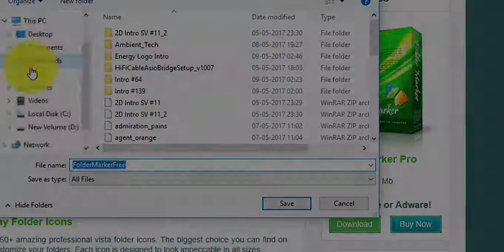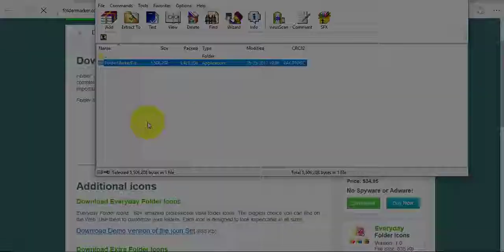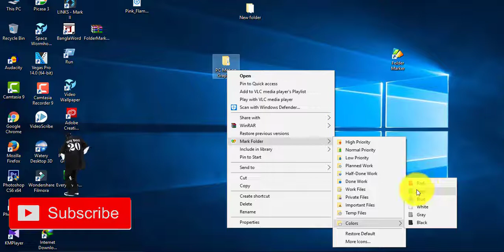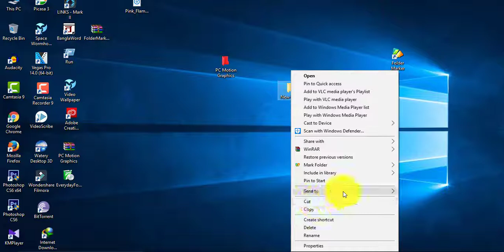How To Change Folder CIolor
Change the color of the folder with great ease.
You are also bored by looking at the same color folder in your windows, so read this post, because in this post I have brought a small but very cool software for your logo Colors of folders change with great ease
This software works very well on Xp, 7, 8 and even on Windows 10 operating systems. It is also very easy to use.
To change the color of a computer on your computer, first of all you have downloaded and installed this software.
Your software is now fully installed, now you can change the color of any folder on your computer with a lot of ease.
It is very easy to use this software. Whatever folder you want to change, go to the top of the folder and right-click with the mouse and then colorize! And click on the color, the color of your computer's folder will change. As shown in the picture below

बहुत आसानी से फ़ोल्डर का रंग बदलें
आप भी अपनी खिड़कियों में एक ही रंग फ़ोल्डर को देखकर ऊब रहे हैं, इसलिए इस पोस्ट को पढ़िए, क्योंकि इस पोस्ट में मैंने आपके लोगो के लिए एक छोटा लेकिन बहुत ही शांत सॉफ्टवेयर लाया है बहुत आसानी से बदलते फ़ोल्डर्स के रंग
यह सॉफ़्टवेयर एक्सपी, 7, 8 और विंडोज 10 ऑपरेटिंग सिस्टम पर बहुत अच्छी तरह से काम करता है। यह उपयोग करने में भी बहुत आसान है
अपने कंप्यूटर पर किसी कंप्यूटर का रंग बदलने के लिए, सबसे पहले आपने यह सॉफ़्टवेयर डाउनलोड और इंस्टॉल किया है।
आपका सॉफ़्टवेयर अब पूरी तरह से इंस्टॉल है, अब आप अपने कंप्यूटर पर किसी भी फ़ोल्डर का रंग बहुत आसानी से बदल सकते हैं
यह सॉफ्टवेयर का उपयोग करना बहुत आसान है I जो फ़ोल्डर आप बदलना चाहते हैं, फ़ोल्डर के शीर्ष पर जाएं और माउस के साथ राइट-क्लिक करें और फिर रंगीन करें! और रंग पर क्लिक करें, आपके कंप्यूटर के फ़ोल्डर का रंग बदल जाएगा जैसा कि नीचे चित्र में दिखाया गया है

to Usgadget